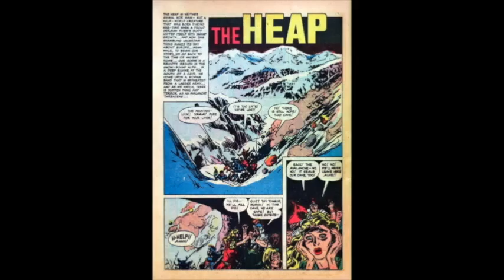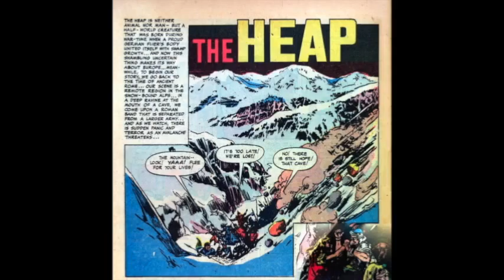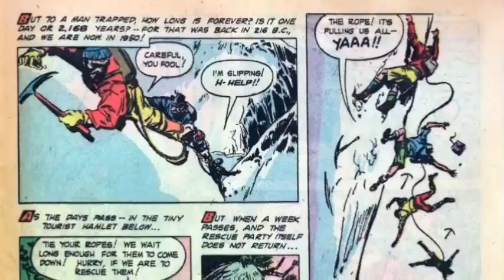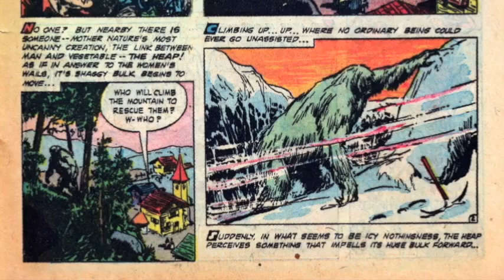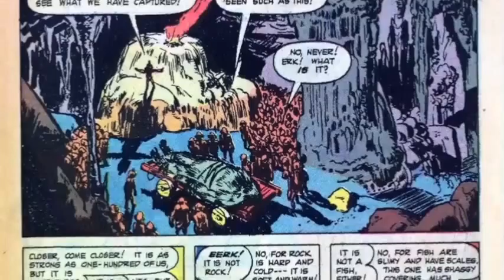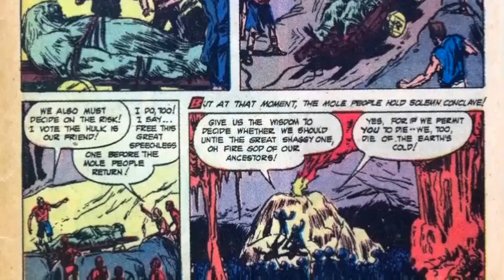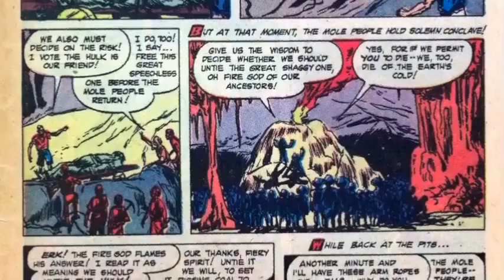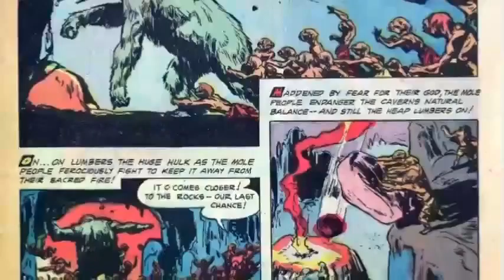The Heap -- Feb. 1950